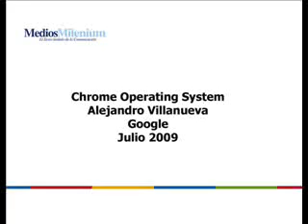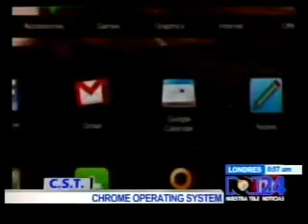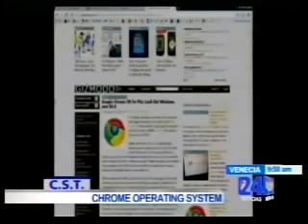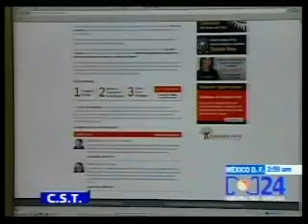Alejandro Villanueva habla sobre Google Chrome Os en CST de RCN 24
Alejandro Villanueva, vocero de Google Latinoamérica, hablo  para CST sobre el nuevo Sistema Operativo que ingresará al mercado en algunos meses.